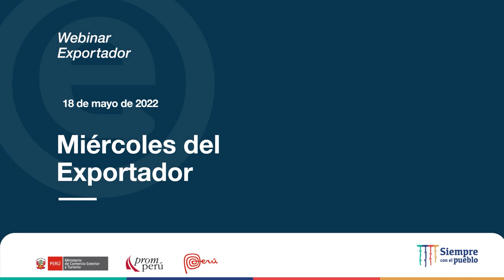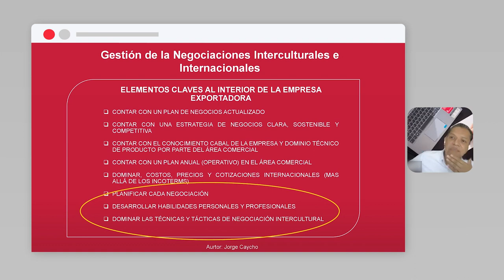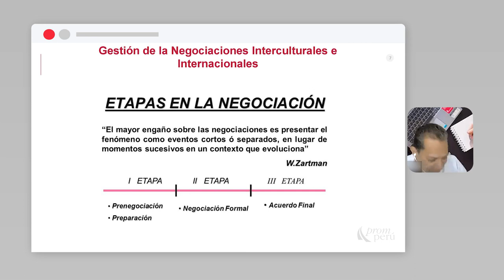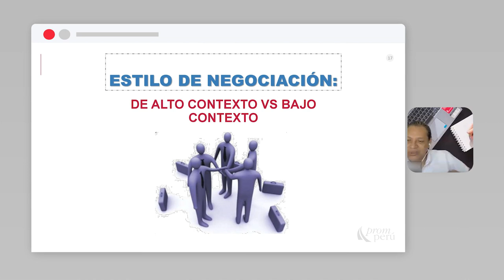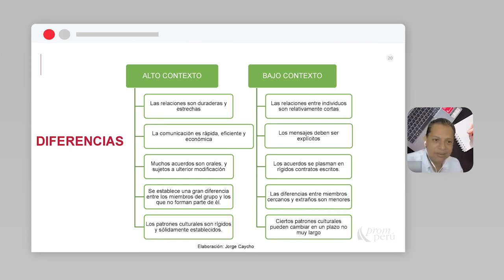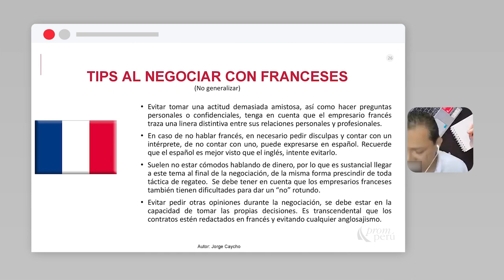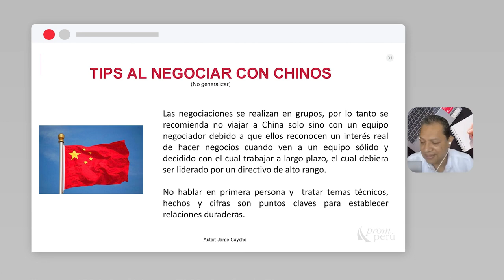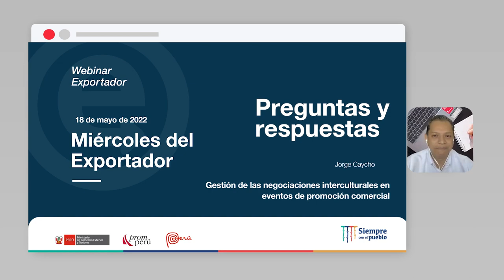Gestión de las negociaciones interculturales eventos promoción comercial: CAYCHO, Jorge (18/05/22)